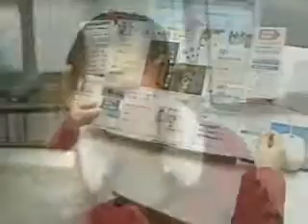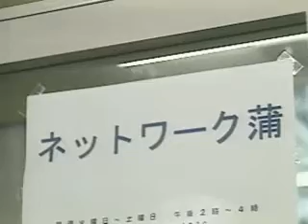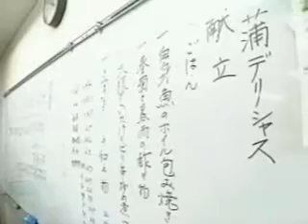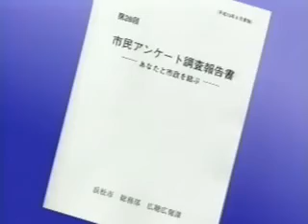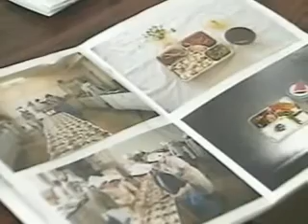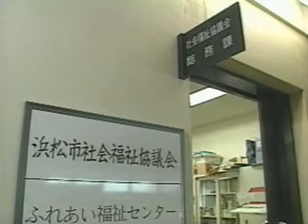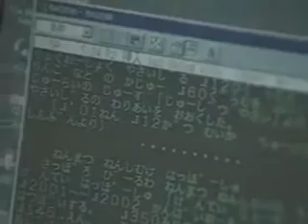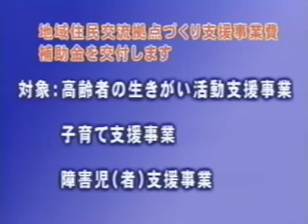やらまい課大作戦「あなたにもできる、地域ボランティア」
ボランティア活動の実際を探る（平成13年）